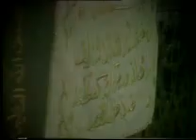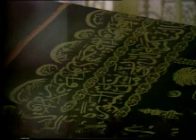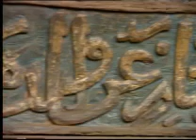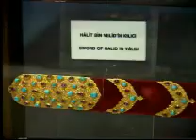Khalid Bin Walid Part 2